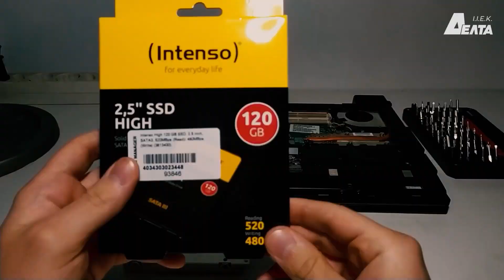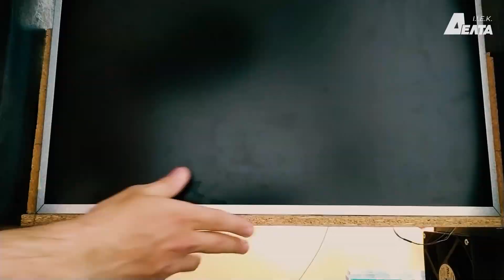Student Project: Η δημιουργία ενός Arcade από το μηδέν!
Ο τελειόφοιτος της ειδικότητας Τεχνικός Υπολογιστών του ΙΕΚ ΔΕΛΤΑ, Βαγγέλης Βάσσος, εμπνεύστηκε και δημιούργησε από το μηδέν ένα Arcade, με τη καθοδήγηση του υπεύθυνου καθηγητή Πληροφορικής, κ. Δημήτρη Στρατσιάνη. Συναντηθήκαμε και γνωρίσαμε τα παρασκήνια πίσω από την απόλυτη retro gaming εμπειρία, γνωστή σε όλους ως «ηλεκτρονικά».

Ετοιμάσου να ζήσεις την απόλυτη 360° σπουδαστική εμπειρία στο κορυφαίο ΙΕΚ της Αθήνας!

➡️ Επισκέψου τις υπερσύγχρονες εγκαταστάσεις μας:
ΙΕΚ ΔΕΛΤΑ ΑΘΗΝΑ, Ιπποκράτους 22 Αθήνα, 10680
ΙΕΚ ΔΕΛΤΑ ΠΕΡΙΣΤΕΡΙ, Θηβών 197 Περιστέρι, 12134
ΙΕΚ ΔΕΛΤΑ ΑΓΙΑ ΠΑΡΑΣΚΕΥΗ, Λ. Μεσογείων 465 Αγ. Παρασκευή, 15343

Ευέλικτα Προγράμματα | Αναγνωρισμένο Κρατικό Δίπλωμα | Επαγγελματικά Δικαιώματα | Συνεργασίες με πάνω από 3.000 κορυφαίες εταιρείες | Εξασφάλιση Πρακτικής Άσκησης | 100% επιτυχία στην επαγγελματική αποκατάσταση | Διεθνείς Πιστοποιήσεις |  Ευρωπαϊκά Προγράμματα Erasmus

Your DELTA experience starts now.

ΙΕΚ ΔΕΛΤΑ. ΕΔΩ Μαζί!